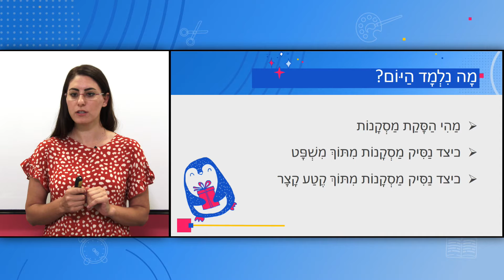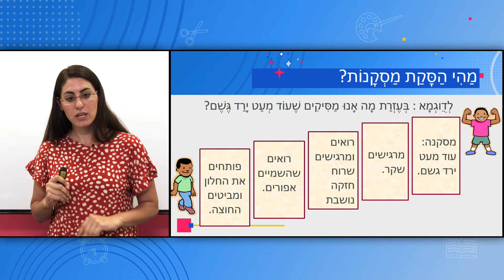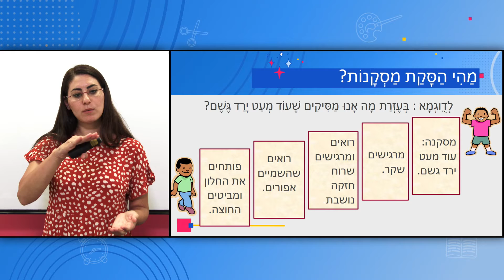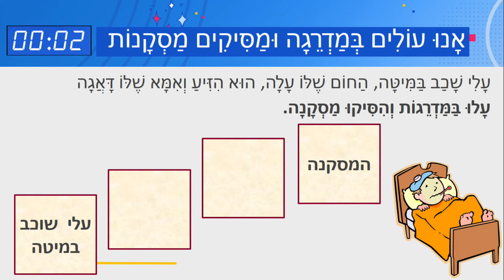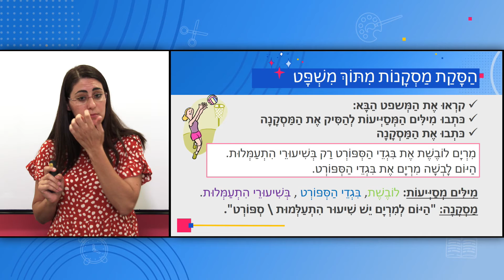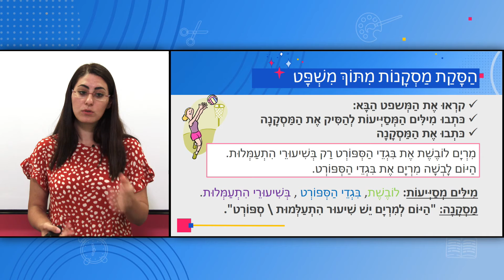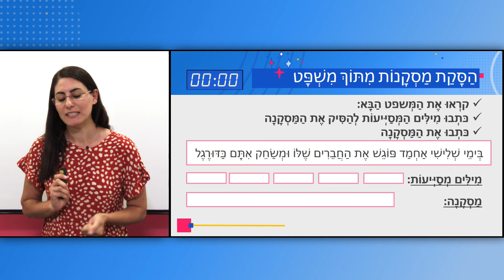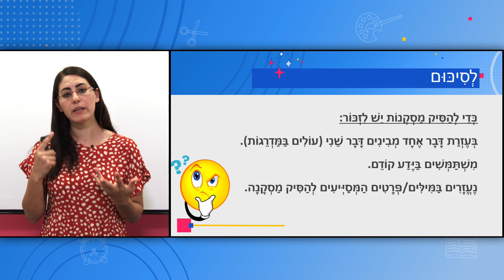الصف: السادس، اللغة العبرية - הסקת מסקנות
المعلمة: ساندرا